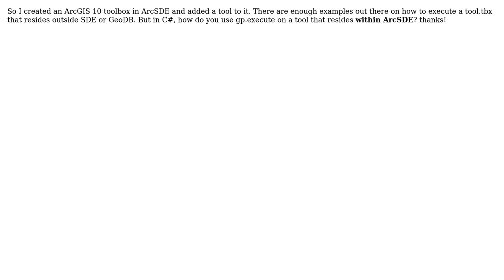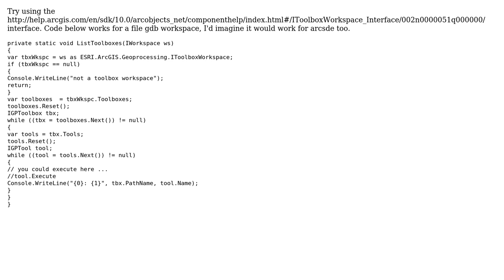GIS: How to execute gp.execute ArcSDE tool in C#?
With thanks & praise to God, and with thanks to the many people who have made this project possible! | Content (except music & images) licensed under CC BY-SA | Music | Images & others | With thanks to user saim user Mapperz user Kirk Kuykendall and the Stack Exchange Network Trademarks are property of their respective owners. You are responsible for your own actions.